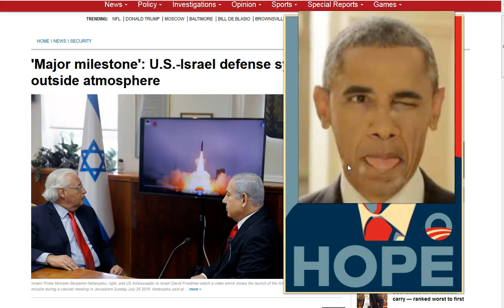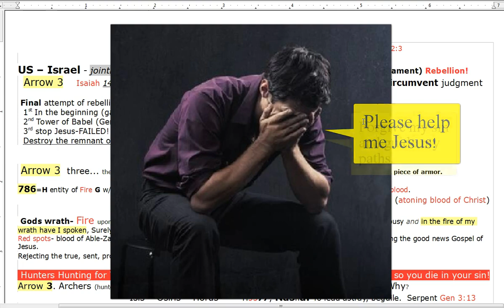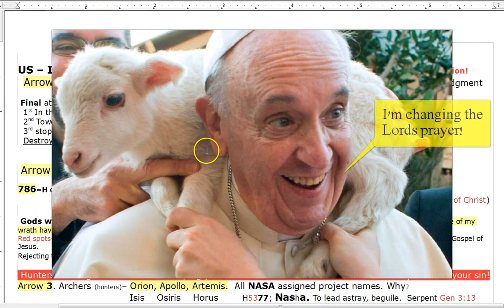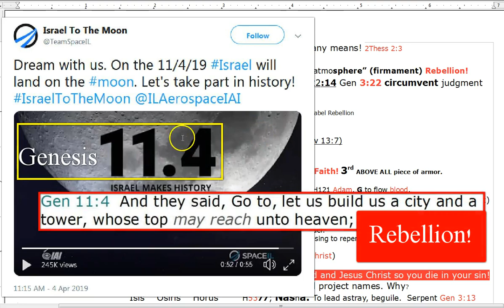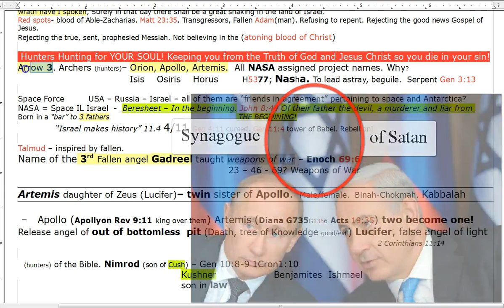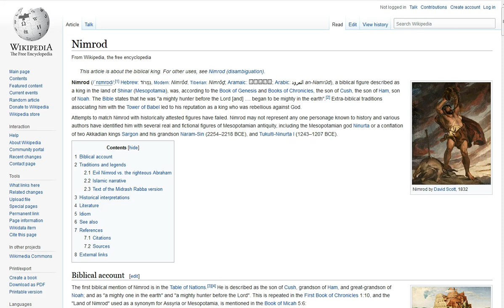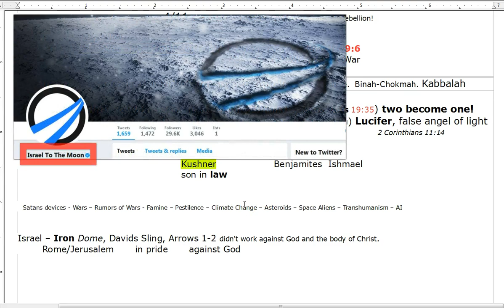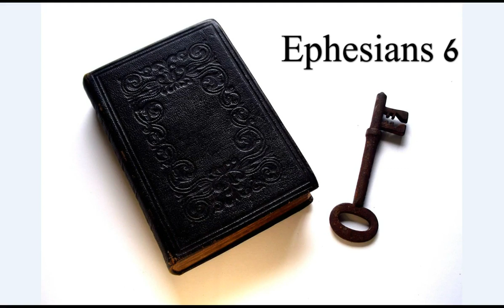The Fiery Darts of the Wicked.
“Major Milestone” Missile system Arrow 3 announced yesterday, 7/ 28 success! About the same time, a six yr old child was murdered at a garlic festival. Pray for their families. Mrs Many Fish pointed out the 9:11 length and I am not surprised. Soon, 9/11 2001 will be a cake walk compared to when the angel of the bottomless pit is released. Revelation 9:11. The deception runs deeper than we can imagine. That's why Jesus and Holy Spirit are a MUST HAVE ALWAYS at ALL TIMES! His peace and grace to you all!

Amen.